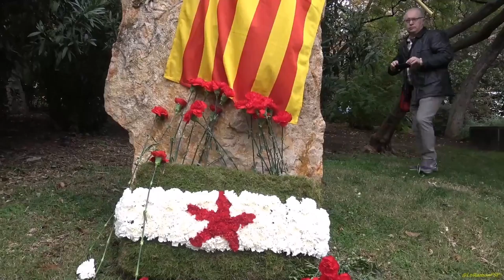Himne de la Nación Andaluza. Acte polític i ofrena floral al monument de Blas Infante en Nou Barris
Acte polític i ofrena floral al monument de Blas Infante aquest matí en Nou Barris (Barcelona).

amb @SumamosBCN.@CUPBarcelona.@3VR_9Barris @nacion_andaluza.

Un grup de persones ha participat aquest diumenge en la celebració del Dia Nacional d'Andalusia que s'ha celebrat a Barcelona.

El Dia Nacional d'Andalusia és una festivitat no oficial amb un fort component nacionalista que es commemora el 4 de desembre per recordar les manifestacions autonomistes de 1977.
Aquesta celebració es contraposa amb el Dia d'Andalusia (celebració oficial) que se celebra el 28 de febrer , en commemoració del referèndum sobre la iniciativa del procés autonòmic d'Andalusia de 1980.

4D 2016